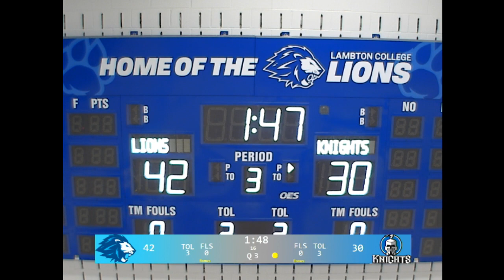Full Game Replay: October 18, 2019 - Lambton Lions v Niagara Knights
The Lambton Lions defeat the Niagara Knights 84-75 at home.

OCAA Men's Basketball
Lambton Lions v Niagara Knights
Sarnia, ON